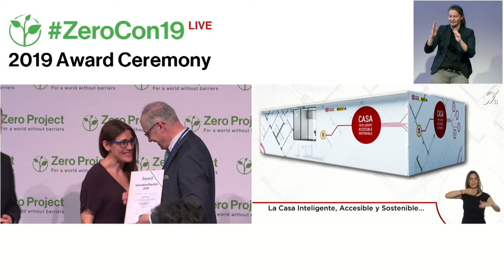Fundación ONCE: Incorporating Universal Design into Home Building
Welcome to the awardee video of Fundación ONCE´s Incorporating Universal Design into Home Building, a winner of the 2019 Zero Project Award on Independent Living and Political Participation.

Fundación ONCE, a leading Spanish foundation with a focus on disabilities, has created a smart, accessible, and sustainable house-prototype to demonstrate the possibilities of constructing and equipping a home that meets a variety of disability needs. The house, which can be towed by a lorry, was designed to address issues of accessibility, security, energy, and communications. In 2016–2017 the house, along with a team of demonstrators, travelled some 20,000 kilometres throughout Spain to show the public, building professionals, and public officials the various ways that they can incorporate Universal Design into their work. More than 70,000 people visited the house on its national journey.

Speaker:
Sonia Garcia, Fundación ONCE, Spain